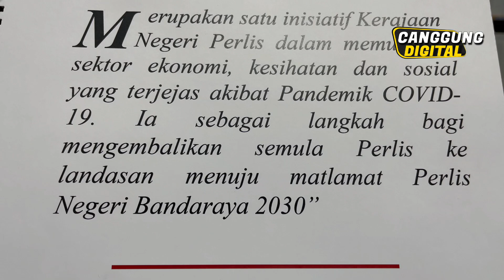Majlis Amanat Tahun Baru 2022 YAB Menteri Besar Perlis Bersama Ketua Jabatan Negeri dan Persekutuan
4 Januari 2021 - Pada hari ini telah berlangsung Majlis Amanat Tahun Baru 2022 Yang Amat Berhormat Menteri Besar Perlis Bersama Ketua Jabatan Negeri dan Persekutuan di Dewan 2020, Kangar. Dalam majlis yang sama YAB Dato' Seri Azlan Man, Menteri Besar Perlis turut melancarkan Insiatif Kebangkitan Perlis yang antara lainnya merangkumi :

(i) Pelan Anti Rasuah Negeri Perlis 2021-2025;
(ii) Pelan Strategik Agenda Perlis Bersih Sihat  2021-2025;
(iii) Pelan Strategik Pejabat Setiausaha Kerajaan Negeri Perlis 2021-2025;
(iv) Pelan Strategik Pendigitalan Pejabat Setiausaha Kerajaan Negeri Perlis 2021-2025; dan
(v) Pelan Pembangunan Sukan Negeri Perlis 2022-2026.